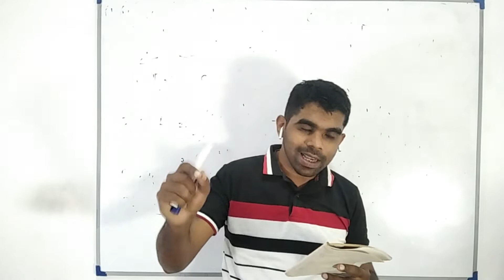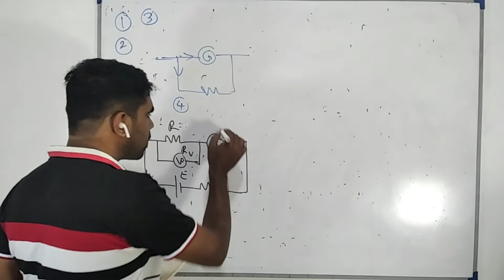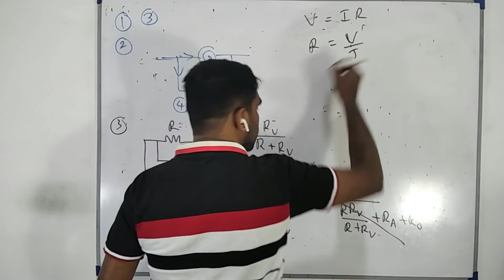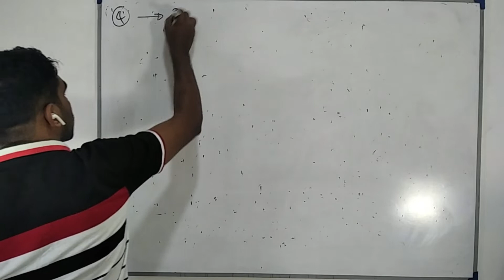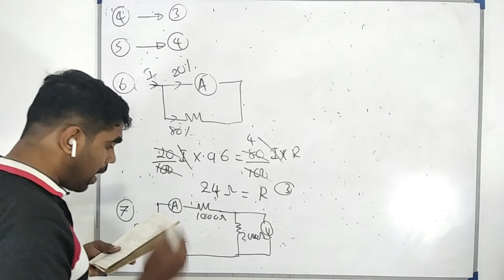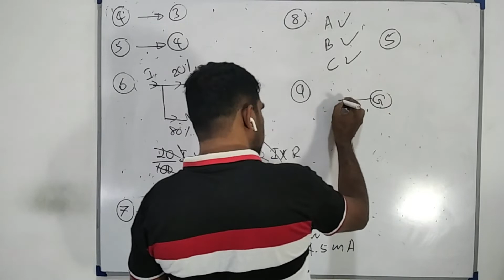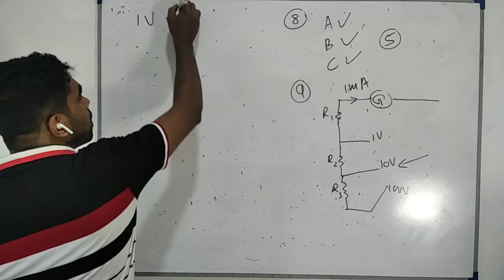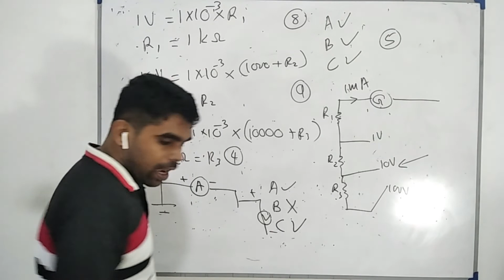Current electricity |Galvanometer 01| Advanced level Physics |MCQ discussion in Sinhala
In this video I'm discussing 02 past paper multiple choice questions on galvanometer in lesson current electricity for G.C.E A/L students in Sinhala

PDF download link👇👇👇👇
ධාරා විද්යුතය (සල දගර මීටර 01)